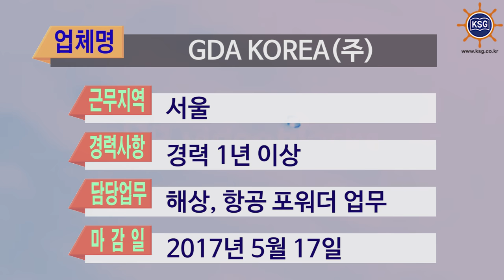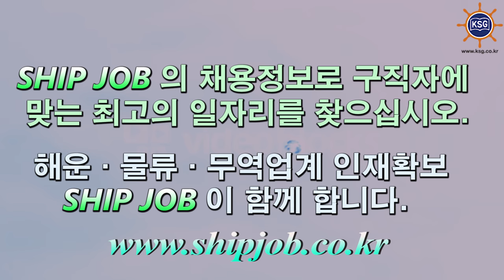SHIP JOB 해운물류구인구직안내